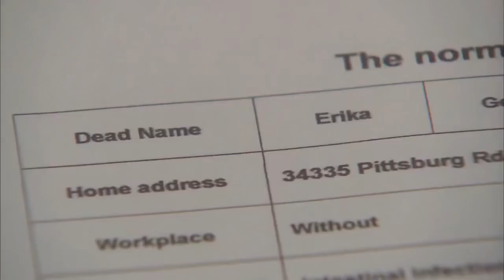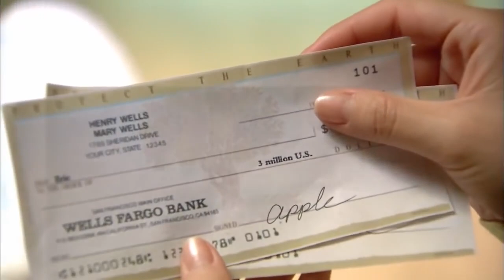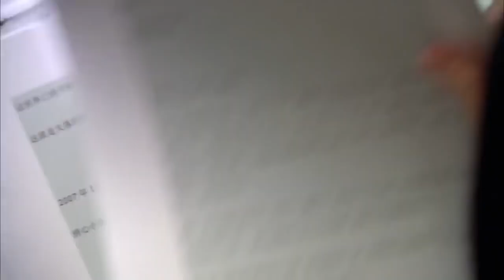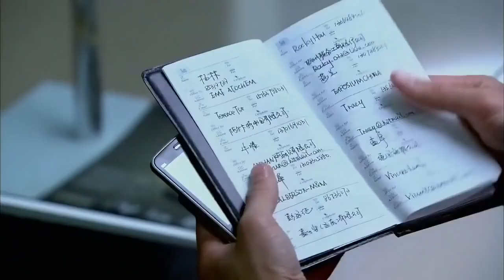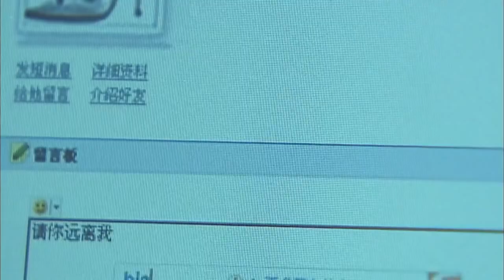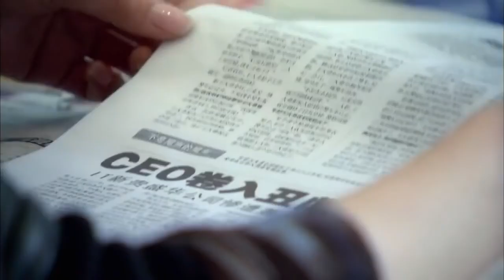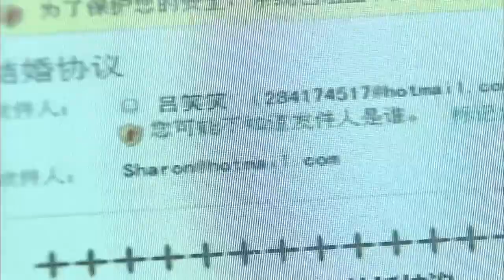【好看都市剧】《浪漫拥抱你》第18集｜F4职场女王面对职场上的各种挑战和诱惑和商业的明争暗斗不断成长和突破展开自己的魅力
导演：蒋家骏
主演：赵柯、何润东、董璇、戚薇、阚清子、郑希怡、佟丽娅
《浪漫拥抱你》围绕四个时尚睿智的现代都市女孩，讲述了她们在职场和感情生活中的故事。永远乐观自信的职场“菜鸟”吕笑笑（赵柯 饰）初入职场，一步步逐渐成熟；才华横溢却颇为咄咄逼人的马嘉丽(董璇 饰)；外冷内热、被称为“最理想职业女性”的尤小柔(戚薇 饰)；以及总以为能把别人玩弄于鼓掌之间的精明女人朱丽叶（郑希怡 饰）。面对职场上的各种挑战和诱惑，她们独立干练，博弈在一次次商业的明争暗斗之中。而当她们面对各自的感情时，这些极富魅力的美貌女孩们又该何去何从